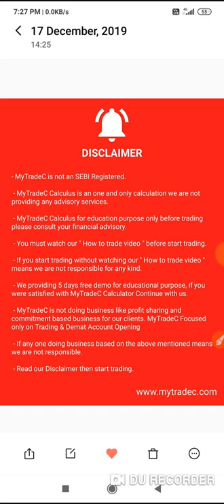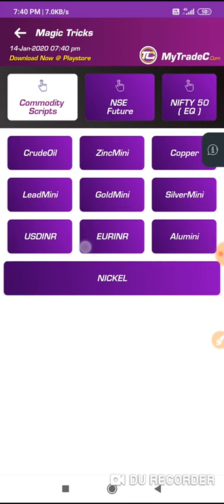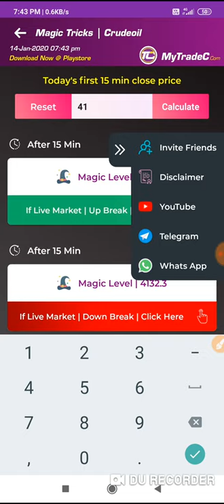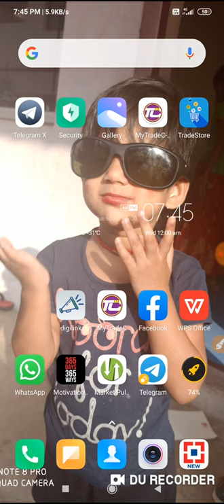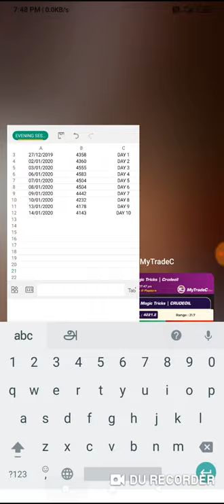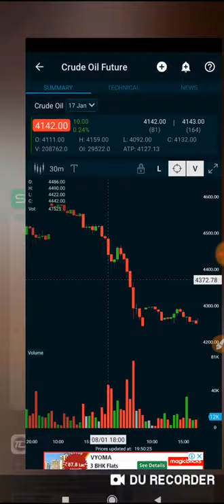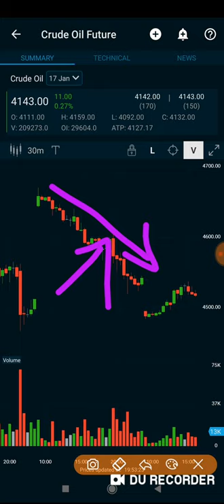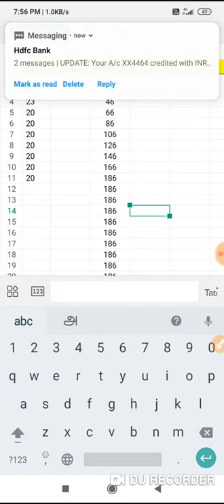100 DAYS CHALLENGE CRUDE | எளிய கணக்கியல முறையில் பொருள் வர்த்தகம் | Educational Videos | Lr